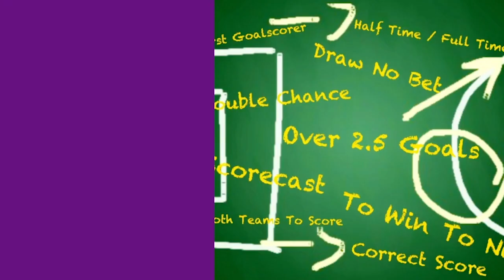19-year-old Benson Omalla set for Sweden, as Mourinho's spurs crash out of Europa - Kiwanjani Ep 13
19-year-old Benson Omalla set for Sweden, as Mourinho's spurs crash out of Europa - Kiwanjani Ep 13